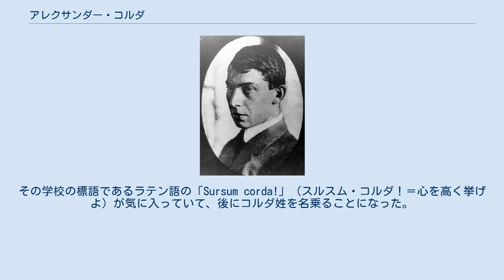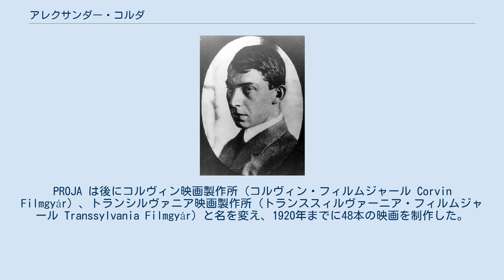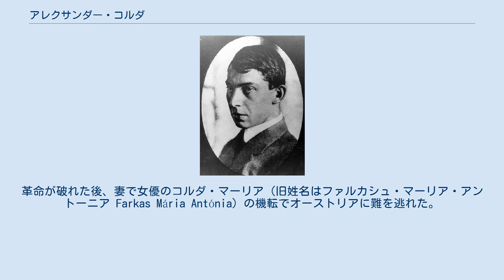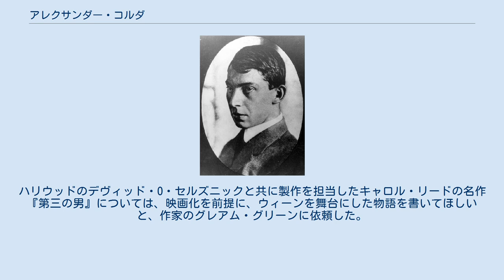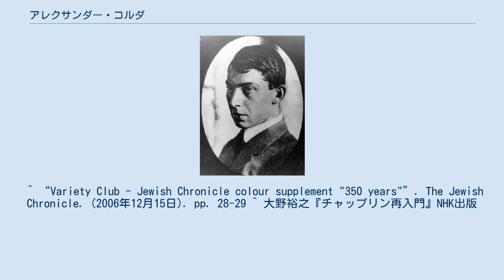アレクサンダー・コルダ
ヤース・ナジクン・ソルノク県出身の人物
サー・アレクサンダー・コルダ （Sir Alexander Korda, 1893年9月16日 - 1956年1月23日）は、ハンガリー映画産業の草創期の立役者で、イギリスの映画監督・映画プロデューサー。
 ユダヤ系ハンガリー人で、ハンガリー語名はコルダ・シャーンドル (Korda Sándor) [ˈkordɒːˌʃɑ̈ːndor] 。
出生児の氏名は Kellner Sándor László（ケルネル・シャーンドル・ラースロー）であった。
メゼートゥール市 (Mezőtúr) の小学校に通った後、ブダペストのメシュテル街商業学校に進学した。
その学校の標語であるラテン語の「Sursum corda!」（スルスム・コルダ！＝心を高く挙げよ）が気に入っていて、後にコルダ姓を名乗ることになった。
 ハンガリーの、ヤース・ナジクン・ソルノク城県の現在はトゥールケヴェ市 (Túrkeve) の郊外となっているプスタトゥールパーストー (Pusztatúrpásztó)で生まれた。
 若い頃には日刊紙『独立ハンガリー』のパリ特派員となる。
その後複数の映画雑誌に寄稿するようになる。
すでに1912年には19歳にして雑誌『活動写真ニュース』（モズゴーフェーニュケープ・ヒーラドー）(Mozgófénykép Híradó) に多くの記事を執筆し、日刊紙『世界』(Világ) の批評家となり、1918年まで『ペシュト映画』（ペシュティ・モズィ）(Pesti Mozi)、『映画』（ア・モズィ）(A mozi)、『映画週間』（モズィヘート）(Mozihét) 等の編集を担当する。
 映画監督ケルテース・ミハーイ（マイケル・カーティス）を見出したことでも知られるハンガリー映画産業の先駆者の一人であるヤノヴィッチ・イェネー（俳優・監督・脚本家）が脚本家シクローシ・イヴァーン (Siklósi Iván) の勧めでトランシルヴァニアの中心都市、古都コロジュヴァールにコルダ兄弟を呼び寄せ、コルダはそこで複数の映画を撮ることで、映画制作の方法を学んだ。
ヤノヴィッチは1914年に映画会社 PROJA（プロヤ）（Projectograph Janovics プロイェクトグラフ・ヤノヴィッチ）を設立していた。
PROJA は後にコルヴィン映画製作所（コルヴィン・フィルムジャール Corvin Filmgyár）、トランシルヴァニア映画製作所（トランススィルヴァーニア・フィルムジャール Transsylvania Filmgyár）と名を変え、1920年までに48本の映画を制作した。
コルダはブダペストに戻ると独立し、ヤノヴィッチよりコルヴィン映画製作所を買収することになった。
 1914年に最初の監督作品、『騙された記者』(A becsapott újságíró) を撮る。
1917年にはブダペストにコルヴィン映画製作所 (Corvin Film Stúdió) を設立する。
1919年にハンガリーを出国するまでにハンガリー国内で25本の映画を監督している。
 1919年に共産主義者ハンガリー党がハンガリー評議会共和国を樹立すると、コルダは映画芸術執行委員を務めた。
革命が破れた後、妻で女優のコルダ・マーリア（旧姓名はファルカシュ・マーリア・アントーニア Farkas Mária Antónia）の機転でオーストリアに難を逃れた。
オーストリアのウィーン、ドイツのベルリンで映画を撮った後、米国のハリウッドに移り、ユナイト映画（ユナイテッド・アーティスツ）の監督となる。
アメリカ時代の代表作は、『トロイ情史』（1927年）。
ついでフランスへ渡り、最後にイギリスに定住し、ロンドン・フィルムを設立し、一部の作品はユナイトなど、ハリウッドからの出資を受け製作した。
 監督作品に『ヘンリー八世の私生活』（1933年）や『描かれた人生』（1936年）のなどの作品があるが、その後は主として制作者となり、国際的にイギリス映画を大いに広めたが、第二次世界大戦中はアメリカに渡った。
 戦後イギリスへ帰国し、破産に貧したロンドン・フィルムを復活させ、キャロル・リード、デヴィッド・リーンらを擁してランク・フィルムと対抗するイギリス映画界の旗頭となった。
ハリウッドのデヴィッド・O・セルズニ...